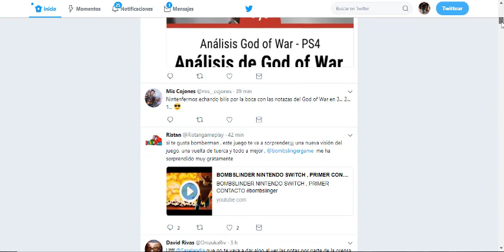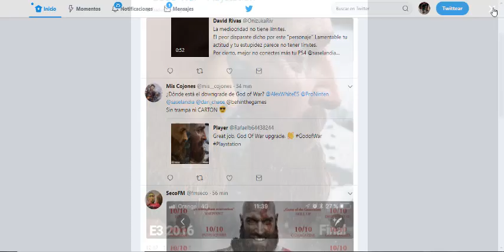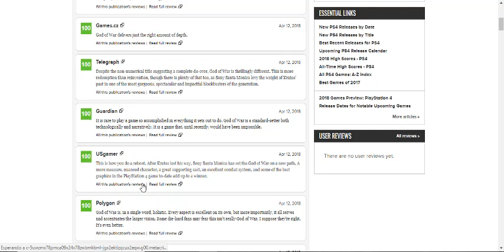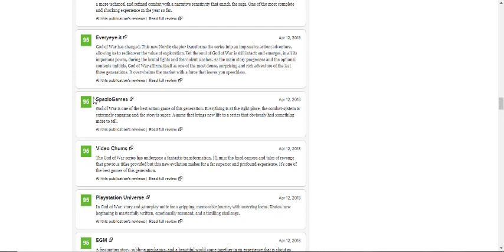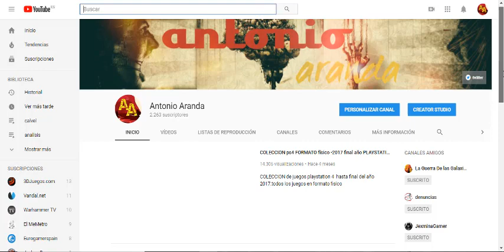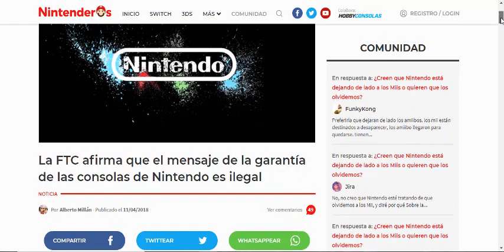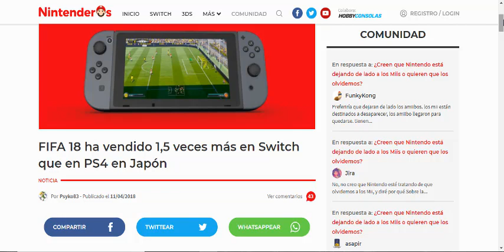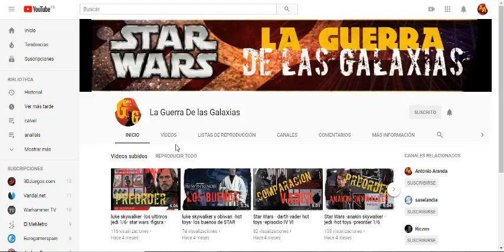LAS NOTAS DE GOD OF WAR PS4- 94 EN METACRITIC- MAS OPINIONES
COMENTO LAS NOTICIAS DEL DIA, TEMA PRINCIPAL: LAS NOTAS DE GOD OF WAR- OPINION PERSONAL